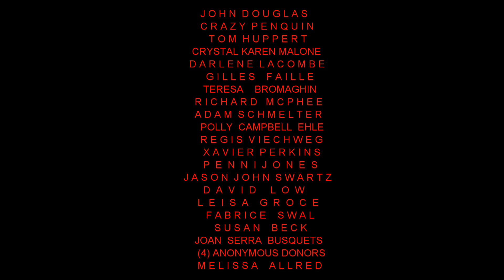Unknown Objects I Caught During October 2017 In Lower Atmosphere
During the Month of October I have been posting low atmosphere objects unknown and now even confirmed by NASA. They have confirmed that 2017U1 came out of nowhere. Check out the spectacular asteroid or unknown object I caught. It has a lava flow on it. Awesome. This lava flow could explain the meteors I am seeing. The asteroid in the end of the video looks like it was hit or destroyed. Lava flowing on the surface. Amazing. I am tracking these objects